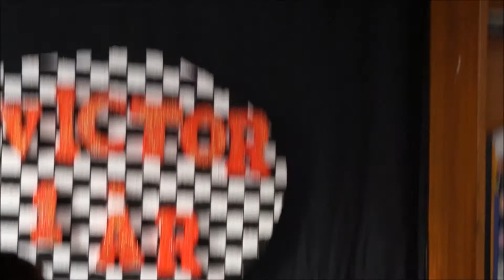letrero o cartel para fiesta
hola querido amigo espero este video le guste